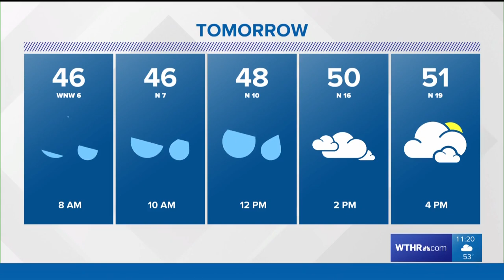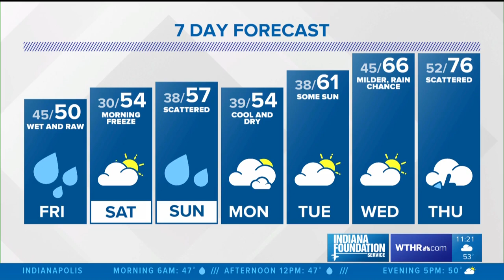Live Doppler 13 Weather Forecast 11pm